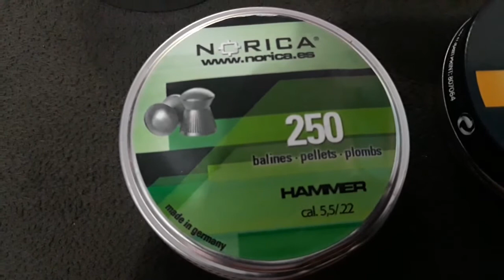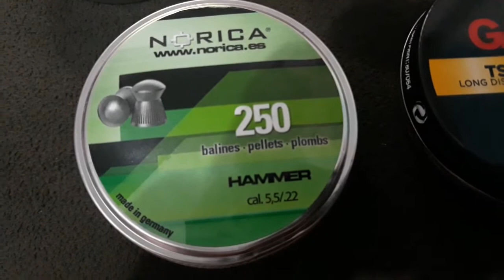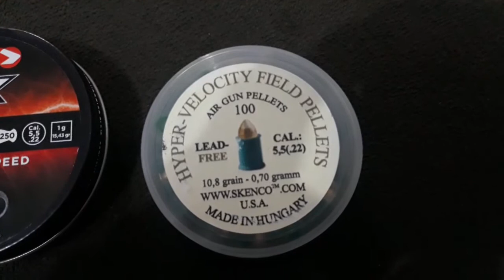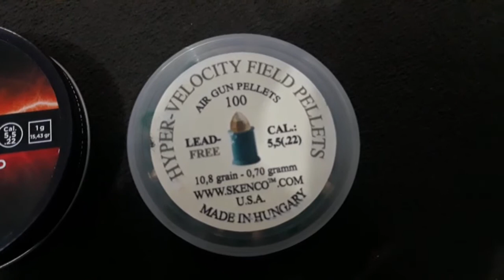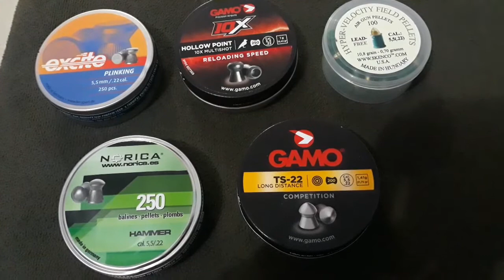Novos Chumbinhos da mundilar 5 5 mm